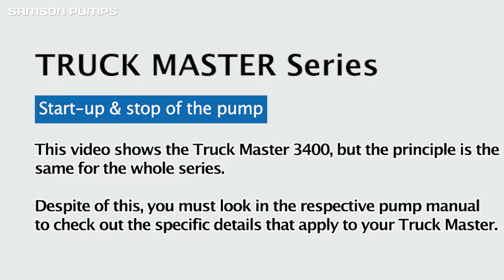Start/ stop of Truck Master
A quick tutorial presenting two different methods to start/stop your pump